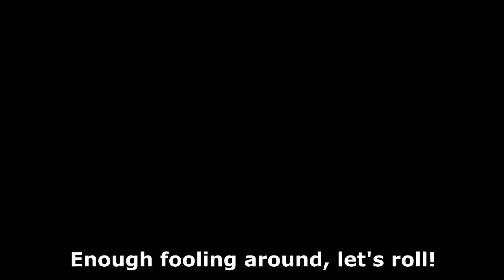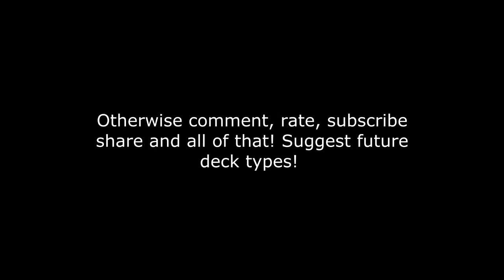Normal Pendulum (April 2016 Banlist)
Warning! Contains Randy Savage rapping. You will find it hilarious or cringe-worthy!